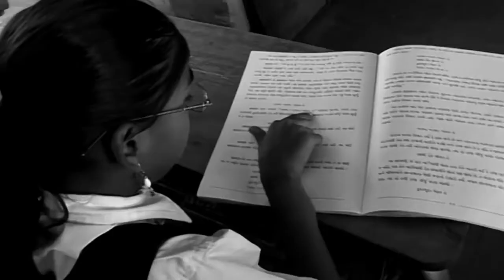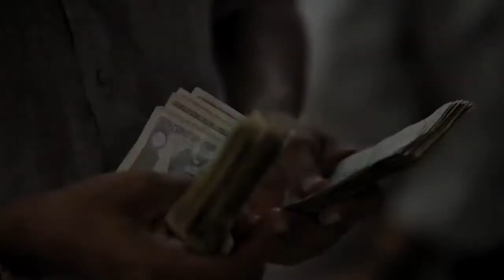भ्रष्टाचार मुक्त भारत संकल्प से सिद्धि